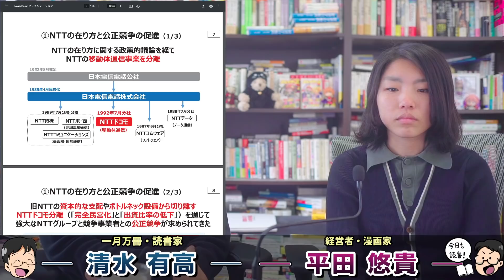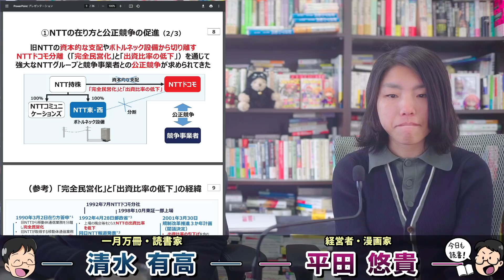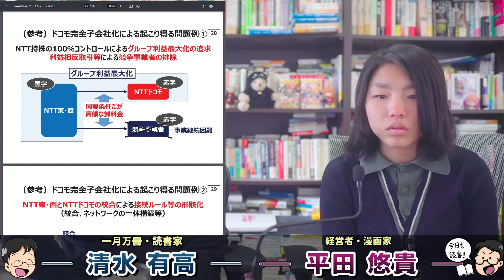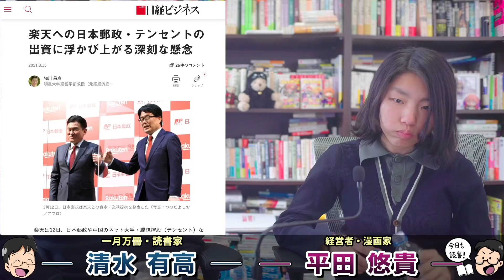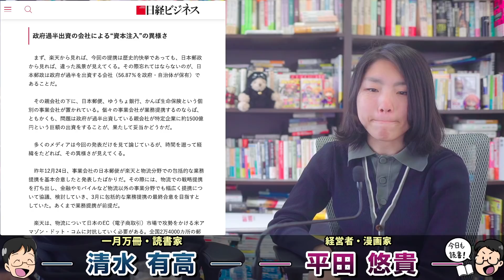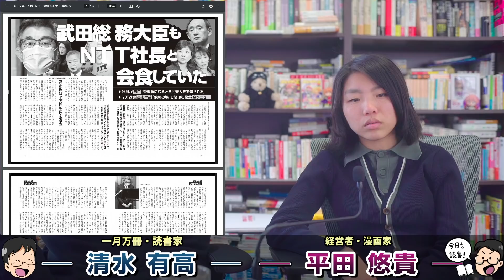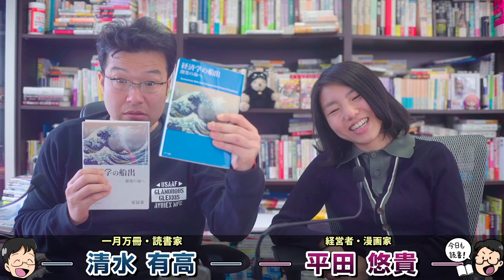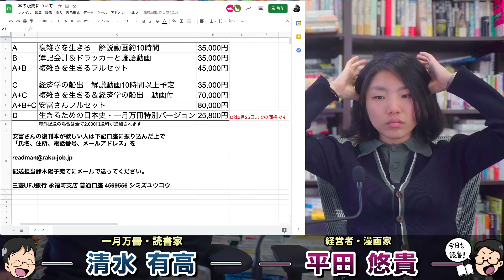文春砲解説。NTT幹部社員は自民党強制入会の可能性という驚愕報道。NTT接待問題の本質。追い詰められた楽天が日本政府と中国資本を2432億円注入する理由。一月万冊清水有高。平田悠貴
カンパのご検討ありがとうございます！カンパについては返金が出来かねますので何卒ご理解の程よろしくお願い致します。カンパについては一月万冊の運営、出演者の皆さまの取材費、研究費に使わせて頂いています。ありがとうございます！ 安冨さんの書籍の価格一覧は下記を見てください

楽天への日本郵政・テンセントの出資に浮かび上がる深刻な懸念

武田総務相、ＮＴＴ社長と会食か　ドコモ子会社化の渦中―文春報道

2018年にとても悲しいことがありうつ病に。2年近い闘病を経てその期間はYouTubeもかなり休みがちになりました。最近ようやく少し元気になり、YouTubeなどの活動も再開しています。